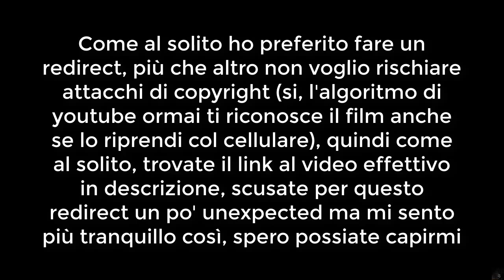Doppiaggio "Birdman" (Jake)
Registrato il giorno 10/02/2024.
Accavallamento my beloved.